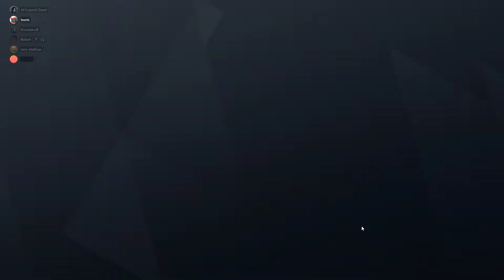Argon redeems himself from last video.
Tom Clancy's Rainbow Six  Siege 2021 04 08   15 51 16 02 DVR
No I didn't realize nomad was dead.